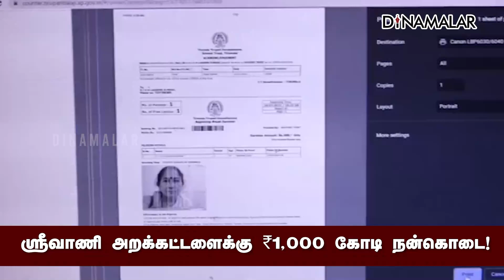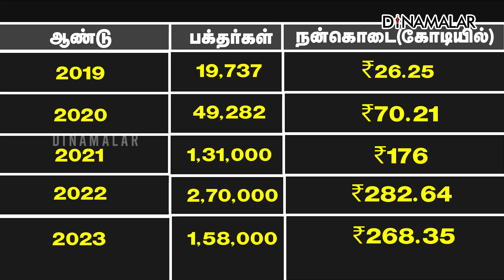திருப்பதியில் 4 ஆண்டுகளில் விஐபி தரிசனம் செய்த பக்தர்கள் தாராளம் | ₹1,000 Crore Donation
திருப்பதியில் 4 ஆண்டுகளில் விஐபி தரிசனம் செய்த பக்தர்கள் தாராளம் | ₹1,000 Crore Donation | Tirupathi Temple | Srivani trust#₹1